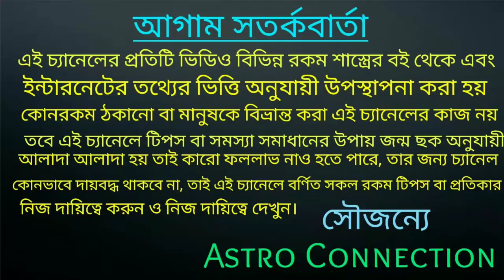তুলা রাশি November মাসে চমকে উঠবে | Tula rashi November rashifal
তুলা রাশি November মাসে চমকে উঠবে।